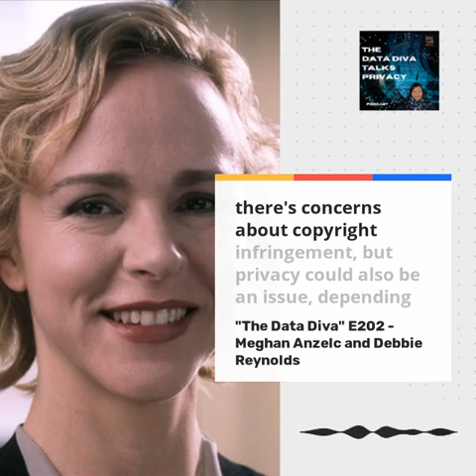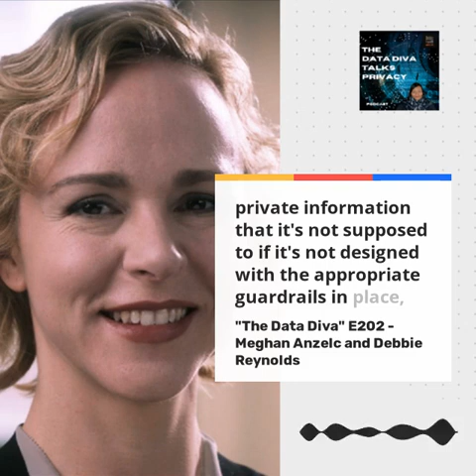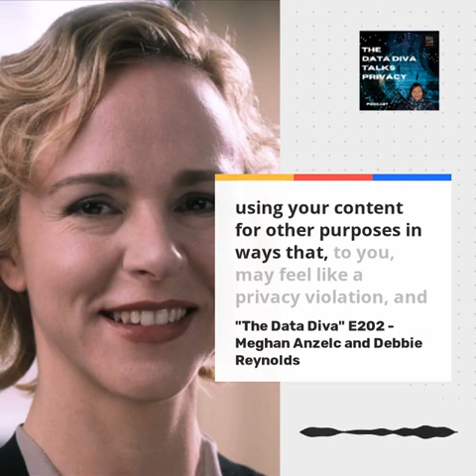"The Data Diva" E102 - Meghan Anzelc and Debbie Reynolds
In episode 202 of “The Data Diva” Talks Privacy Podcast, Debbie Reynolds talks to Meghan Anzelc, President, Chief Data and Analytics Officer, Three Arc Advisory, and Chief AI Product Officer. We discuss her expertise in data and AI, emphasizing the importance of responsible integration of these capabilities into organizations. She stresses the need to align AI with business strategy and problem-solving rather than succumbing to the hype surrounding AI.
The conversation also explores the evolving dynamics of board composition based on organization size, emphasizing the critical role of technologists in larger organizations. Additionally, the importance of a diverse blend of expertise in the boardroom and the need for continuous learning and supplementation of skills and experiences were emphasized.
The discussion also touches on the multifaceted privacy concerns related to AI tools, the critical role of data provenance and lineage in the governance of AI, and the challenges and best practices for implementing AI in organizations. Anzelc and Reynolds emphasize the importance of documenting data and building governance muscle, articulating problem-solving approaches, defining metrics and KPIs, and implementing monitoring frameworks to ensure AI solutions' successful implementation and ongoing performance. The conversation provided valuable insights for organizations navigating the complexities of AI implementation, the responsible and ethical use of AI, and her hope for Data Privacy in the future.

Hosted by Data Diva Media Debbie Reynolds Consulting, LLC